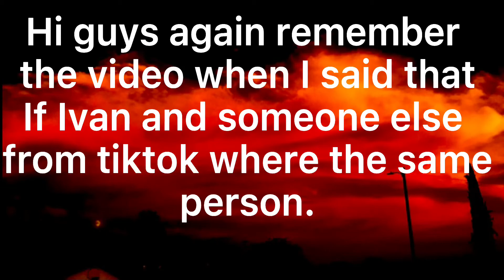Kellen Goff voice actor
I hope you guys like it and enjoy 😉😨😬🤩